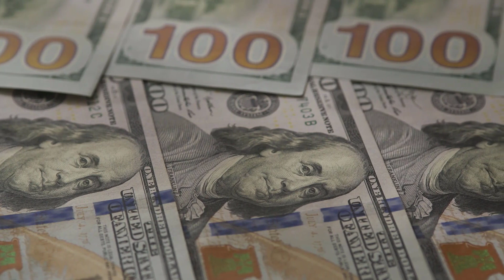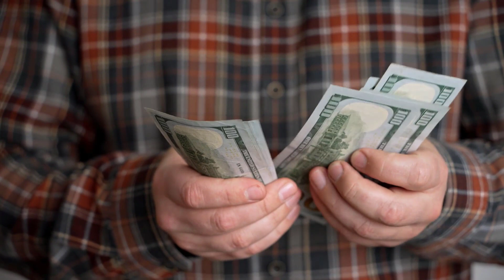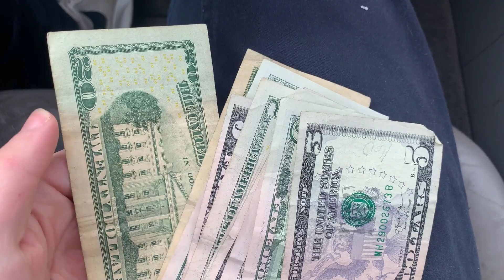$7,800 Approved - Low Income, Social Security, SSDI, SSI, Seniors in August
Get ready for some heartwarming news! The government has approved a life-changing $7,800 assistance package for low-income individuals, including seniors, Social Security beneficiaries, and those on SSDI and SSI. This much-needed financial support aims to alleviate hardships and improve the quality of life for vulnerable Americans. With August just around the corner, this exclusive update promises to bring hope and relief to millions. Stay informed about eligibility criteria, update your information, and keep an eye on official announcements to ensure you don't miss out on this essential aid. Let's come together and celebrate this remarkable step towards building a more caring and inclusive society.